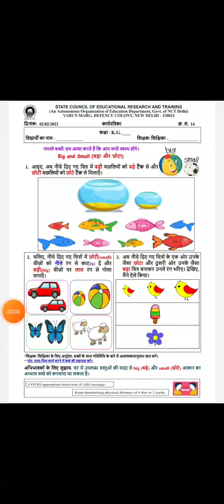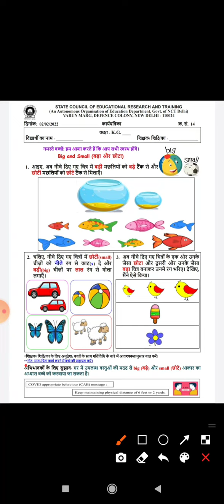Class KG Worksheet 14 | SCERT Worksheet |Maths Worksheet | Date 02/02/2022